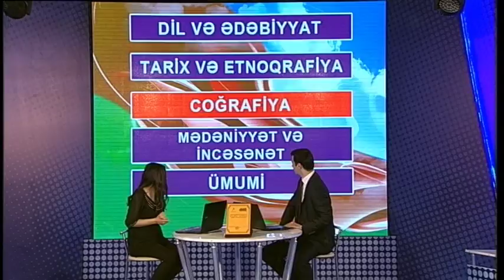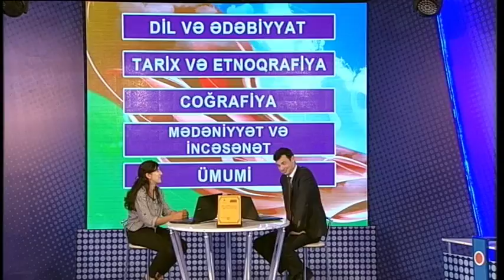Mən Azərbaycanlıyam-ll onluq oyunu 10. 06. 2018